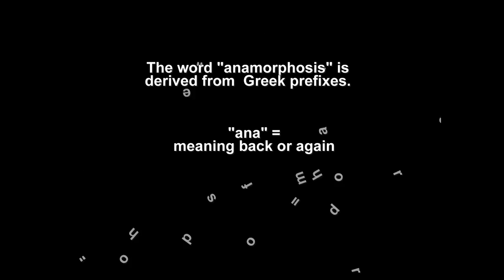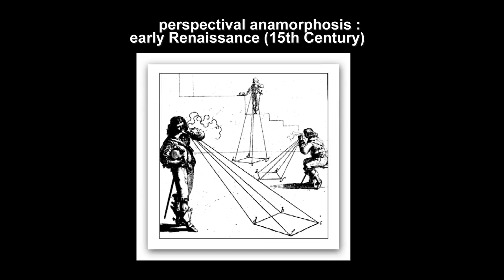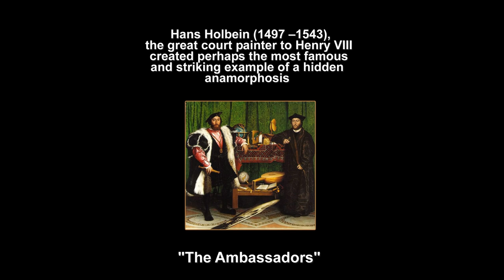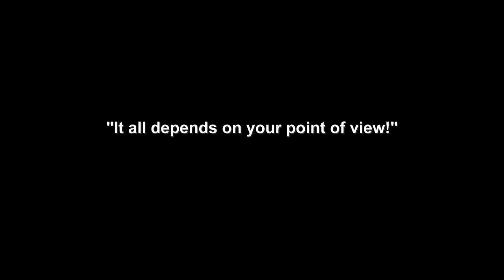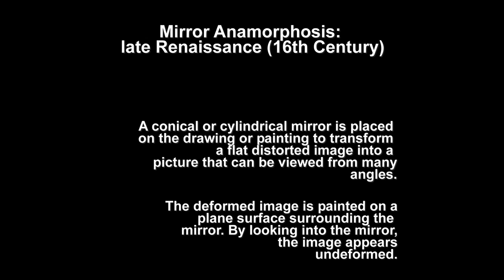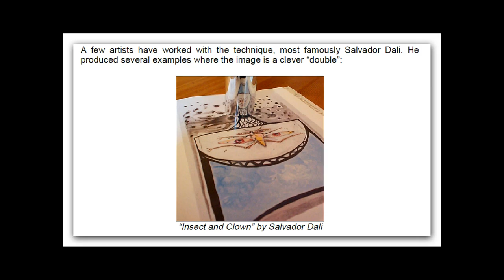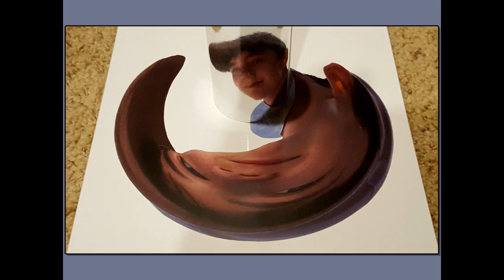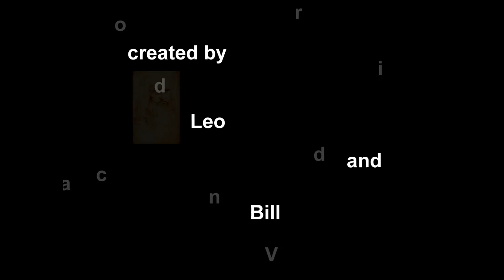Anamorphic Art: from Leonardo to the Present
Anamorphic art is a fascinating subject that very few know about.This video is my most recent version, created on Jan 20, 2016. An updated version will follow with more sound track enhancements, in a month or so. Earlier versions have been the basis of presentations made to various computer club groups, and at the Trenton Computer Festival held yearly at The College of New Jersey.